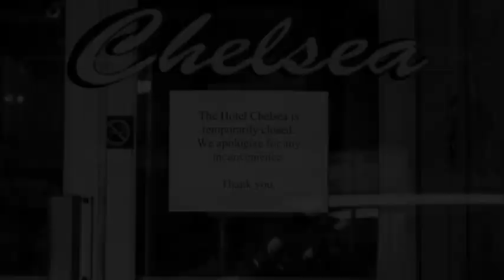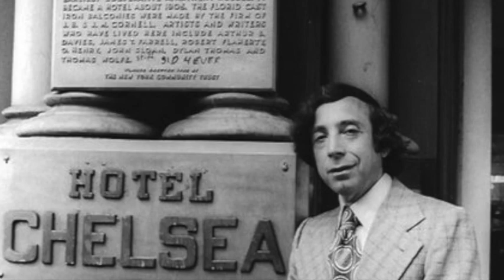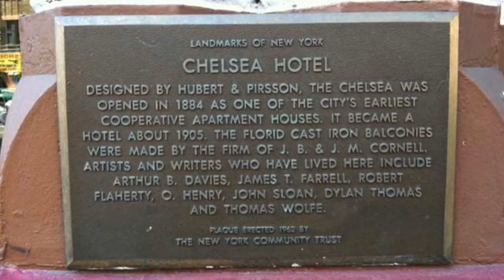In The Hotel Of The Haunted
Like many others, the Hotel Chelsea New York inspired and stayed with me following my stay in 1994. This new song - using the original melody of the verse of a song I wrote for my beautiful mechanica era - is a tribute to a remarkable building and the remarkable artists who lived there.